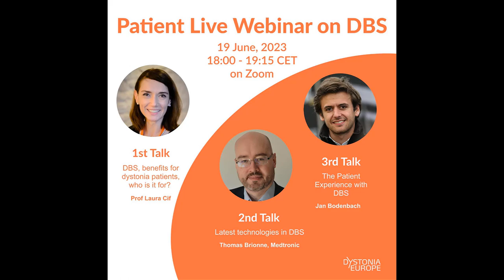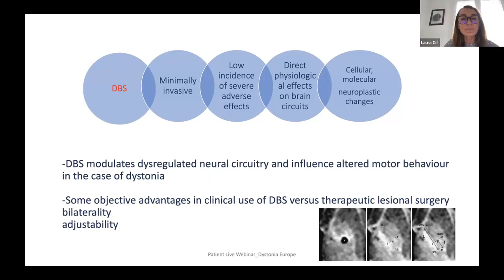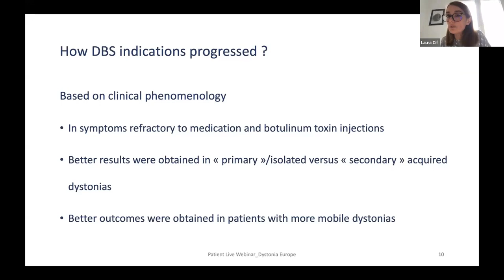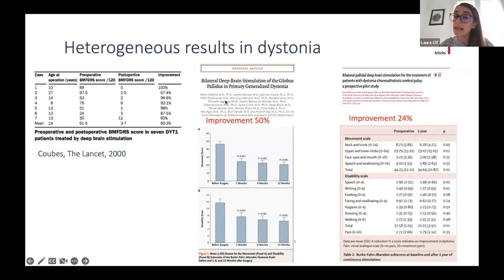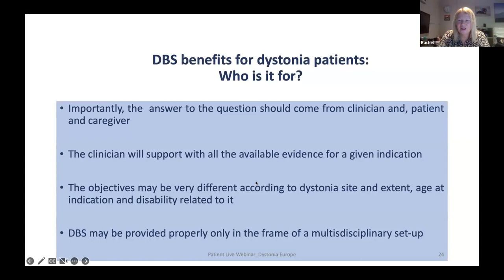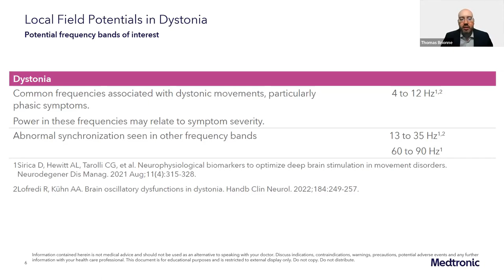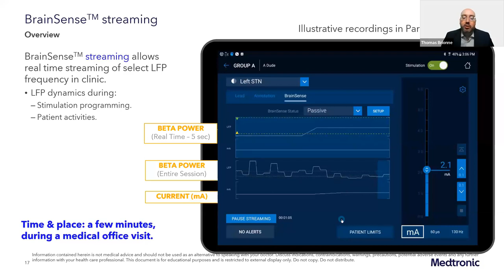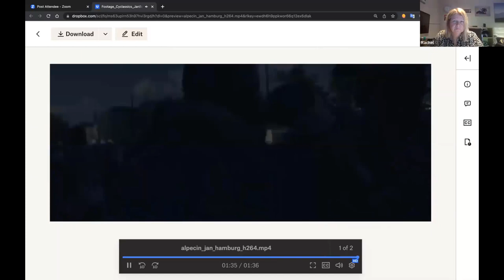Patient Live Webinar on DBS | June 19, 2023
In Dystonia Europe's webinar from June 19, 2023, attendees delved into Deep Brain Stimulation (DBS). While Jan, a patient set to share his journey, was absent due to illness, efforts were made to share his story. Hosted by the Dystonia Europe president, the session saw diverse attendees, including some from around the world. Rachel Jones, a seasoned collaborator with Dystonia Europe, facilitated the event, guiding participants through a physician's insights on DBS and its practical applications. An industry expert from Medtronics also shed light on DBS from a technological standpoint. Prof. Laura Sif from MPE, France, offered her extensive knowledge on movement disorders. The webinar ended with a Q&A session. Watch this recording to learn more about DBS from multiple angles.